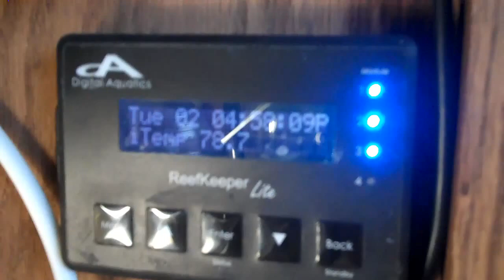Mike's 57G Oceanic Illuminata Rimless Reef Tank Update 8-2-11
Video update after moving to more SPS coral and preparing for LED upgrade.

7 Gallon RR Oceanic Illuminata
Custom Stand
Eheim 1260 Return Pump
Vortec MP10 Flow Pump
Icecap Reef Illuminations 6x39W, T5, LED combo light fixture w 3 KZ Super Blue, 1 ATI blue plus, 1 KZ Next Generation and 1 ATI purple
ETSS Protean 400 Refugium with built in Protien Skimmer
Quiet One 3000 Skimmer pump
Miracle Mud with Caulerpa in refugium
Currently only have a Pair of Clownfish, McNiells Blue Accessor, Pygmy Angelfish, Mystery Wrasse, Blue Chromis, Midas Blenny, Flame Hawkfish, Anthias, Sexy Shrimp, Cleaner Shrimp and clean up crew.